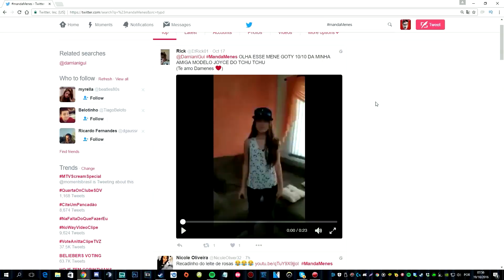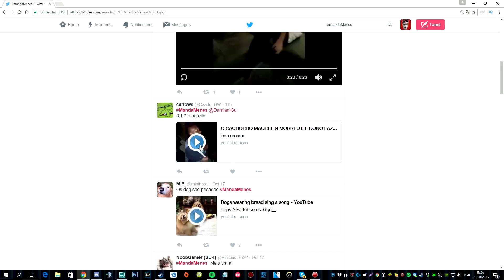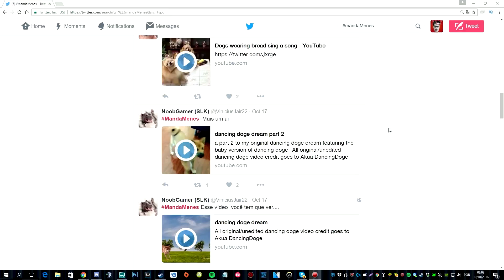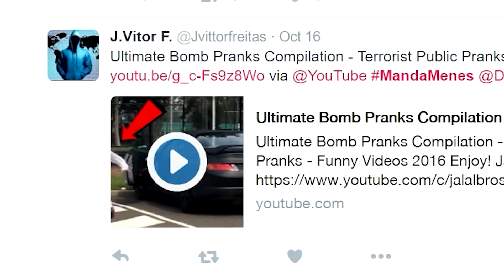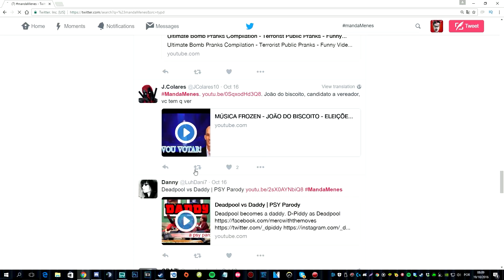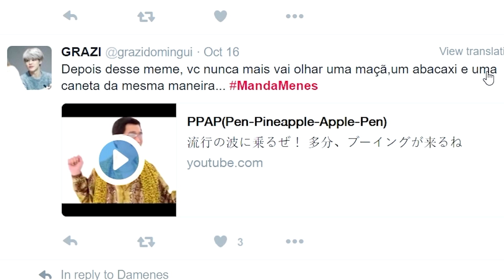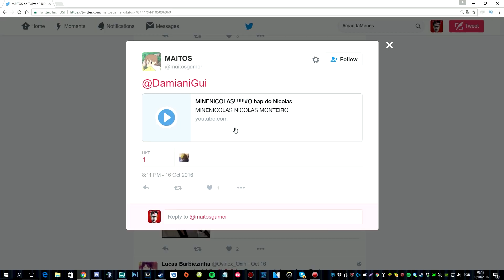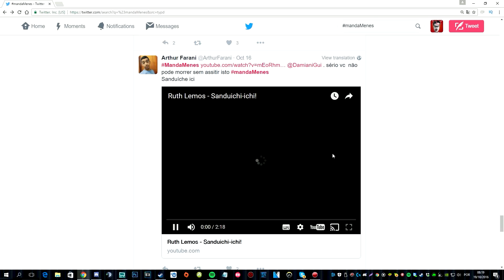TURMA DA FROZEN CHEI DE SAL E O MAGRELINHO FOI EMBORA|| Manda Menes #15